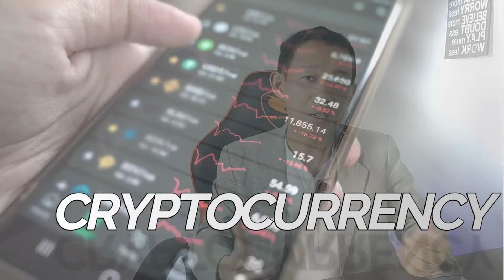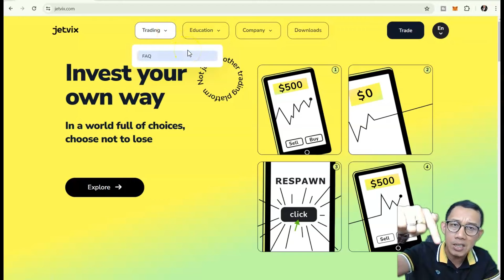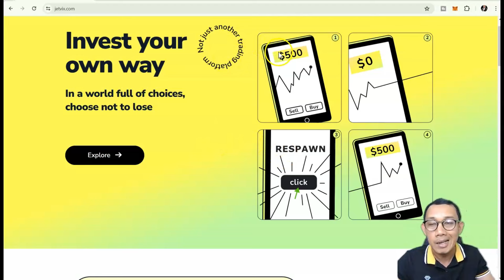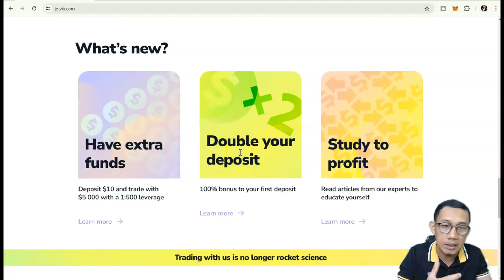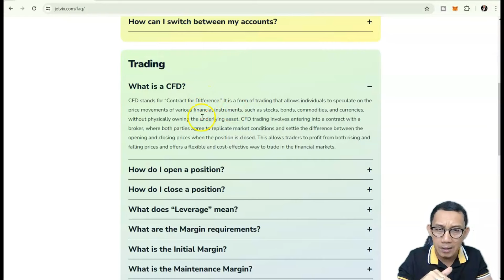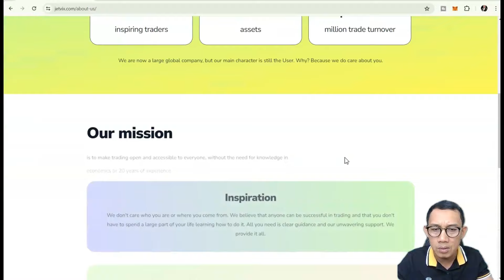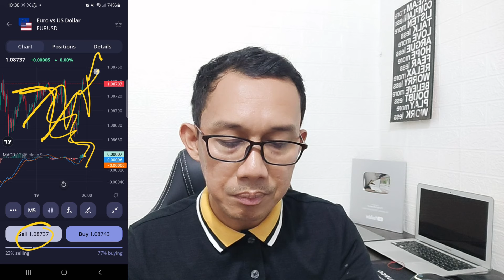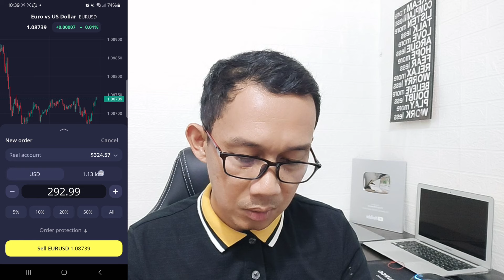KUMITA NG PERA $100 PER DAY SA ONLINE SA JETVIX USING GCASH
KUMITA NG PERA $100 PER DAY SA ONLINE SA JETVIX USING GCASH 2024

n this video I will share new release, most legit paying apps 2024.

Related topic:
PINOY INFLUENCER
TRADING BITCOIN
Top 1 Legit Paying App 2024
Earn Money
Earning app
GCASH
LEGIT APP